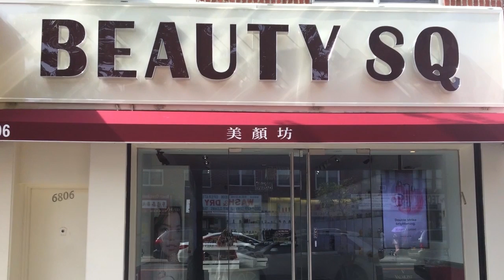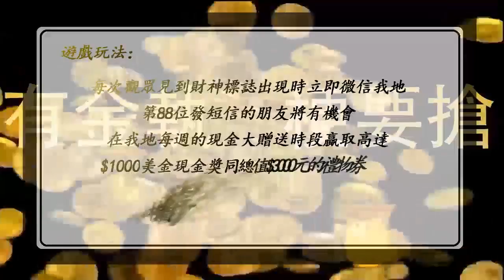星期四 濃情醉意 12 15